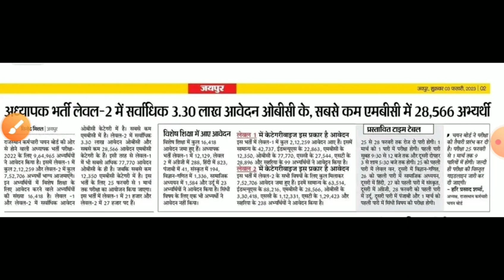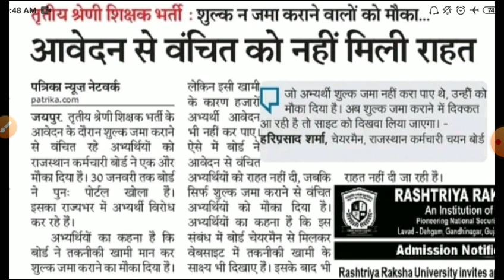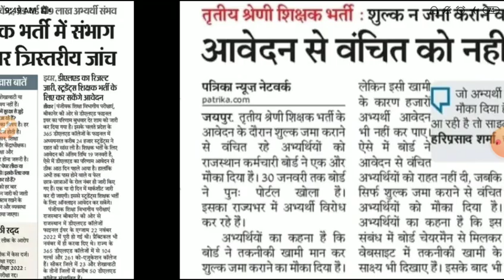Reet breaking news2023/reet Mains exam date 2023/reet latest news2023/reet news/reet online form2023